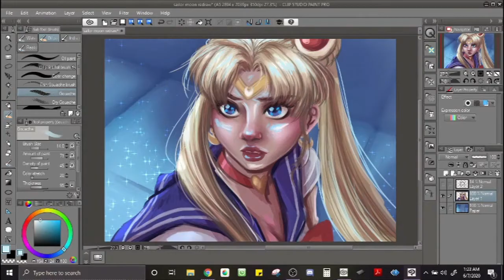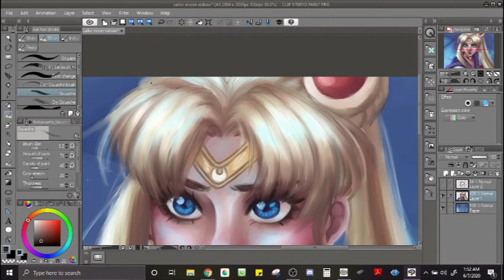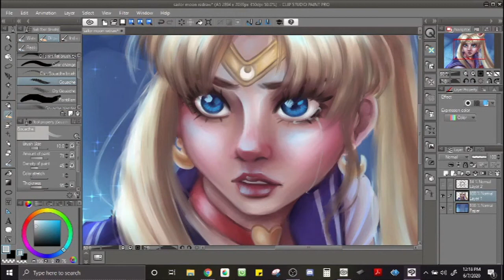Sailor Moon Redraw in ClipStudio Paint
“I am Sailor Moon, the champion of justice. In the name of the moon, I will right wrong and triumph over evil… and that means you!” – Usagi Tsukino

Please stay safe out there!!! I love all of you and hope you have a lovely day c: